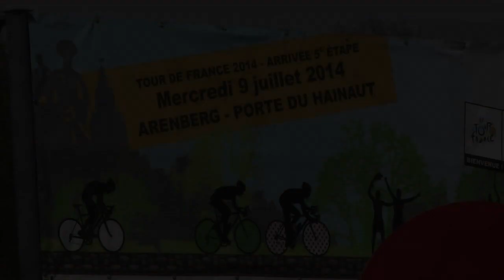Paris-Roubaix: des pavés secs sur 51,1 kilomètres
Paris-Roubaix, la "reine des classiques" organisée le 13 avril, sera longue de 257 kilomètres et comportera 28 secteurs pavés, soit 51,1 kilomètres. Neuf secteurs de cette 112e édition seront empruntés le 9 juillet par l'étape du Tour de France arrivant à Arenberg, à l'entrée de la célèbre trouée. Durée: 01:23